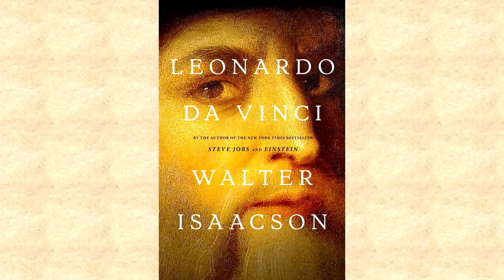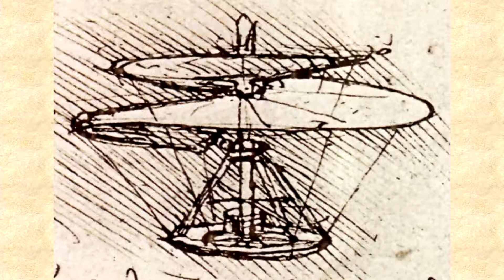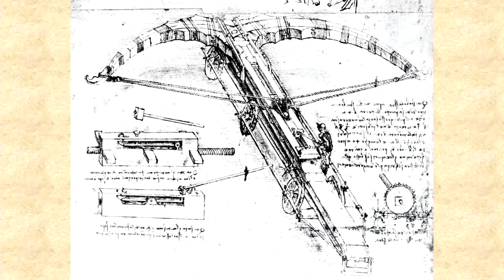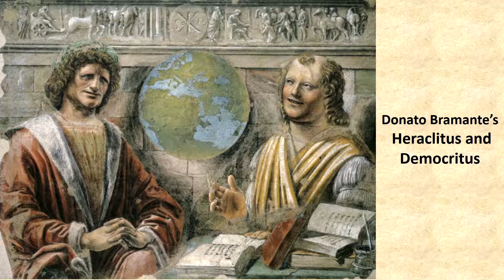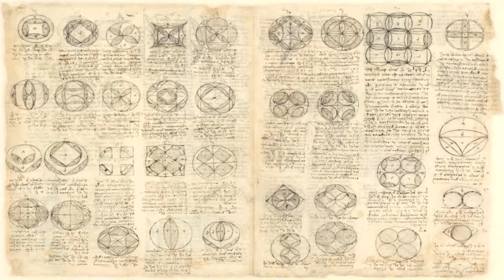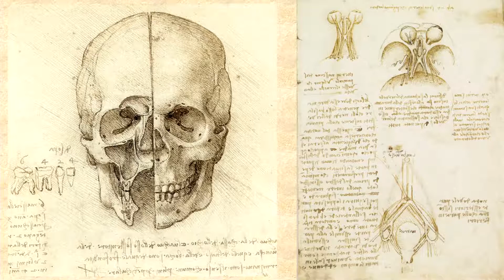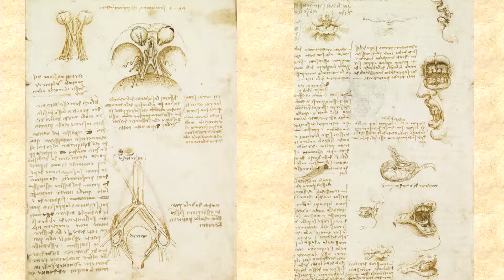Miami Book Fair 2017 - Walter Isaacson on Leonardo da Vinci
Fascinated by the life of Renaissance genius Leonardo da Vinci? Don’t miss Walter Isaacson’s expertly rendered biography of Leonardo da Vinci, based on thousands of pages from da Vinci’s personal notebooks.